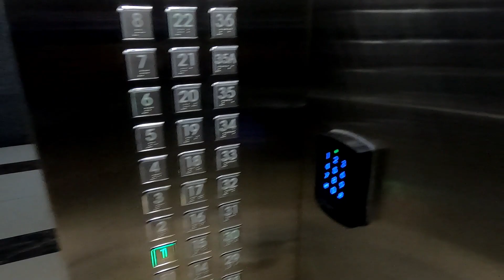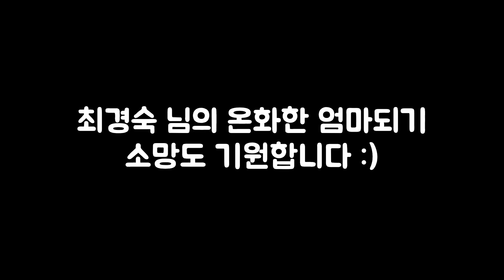베트남 다낭 미케비치에 2021년 새해 일출 보러 다녀왔습니다.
뜨는 해를 보며
여러분들과 나눴던
2021년 소망을 이야기 하고 싶었는데

Camera